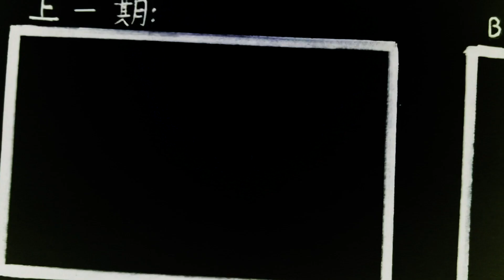Have you tasted Chinese congee 粥?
Have you tasted Chinese congee? Luke Dai ( 戴庐可）, youth cultural ambassador of 2021UNChineseLanguageDay & The First CMG ChineseLanguageVideoFestival, explores the origin and evolution of Chinese characters of Chinese congee ( Zhou 粥）and dismisses the misconceptions surrounding Zhou 粥.